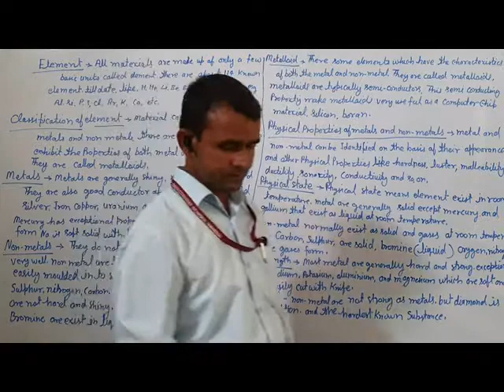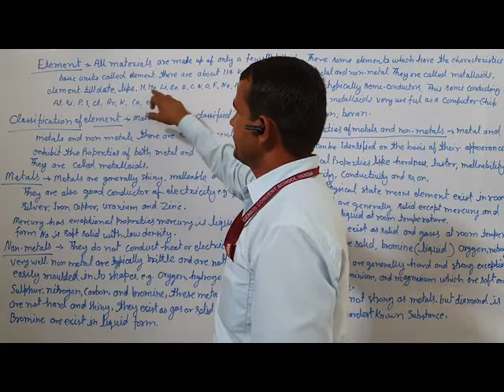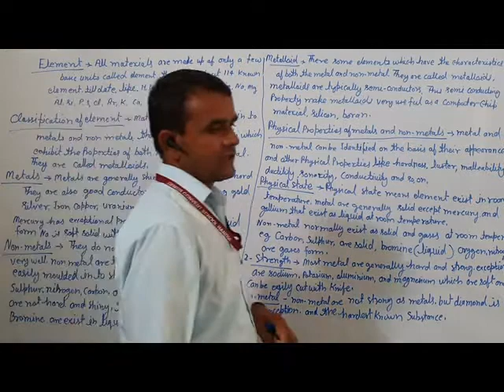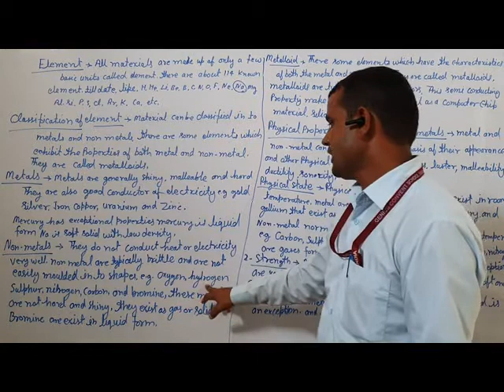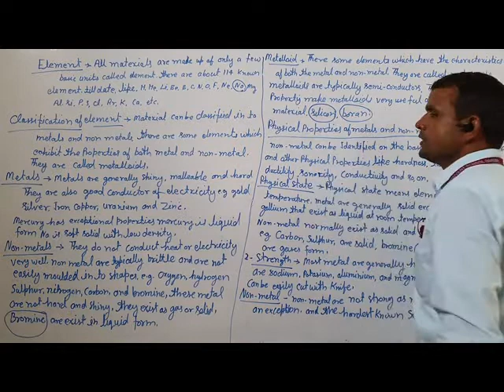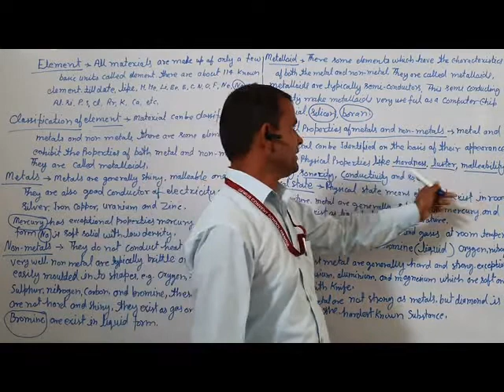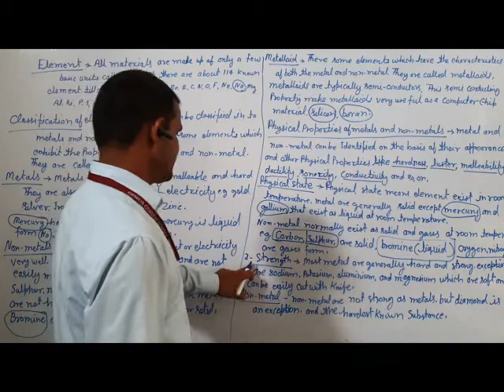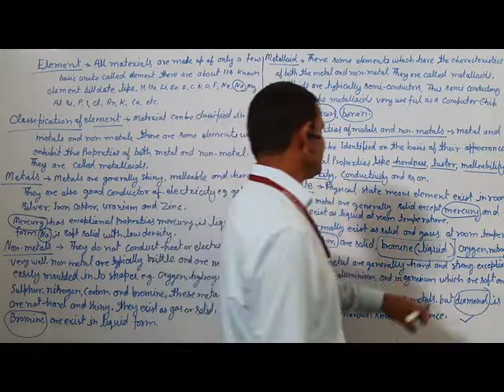Science Metals & Non Metals for class 8th part 1